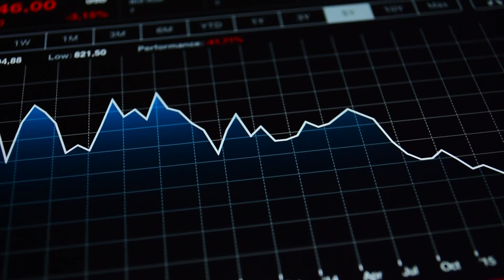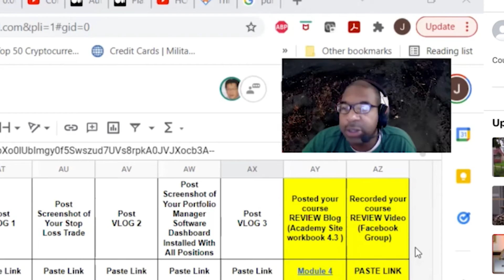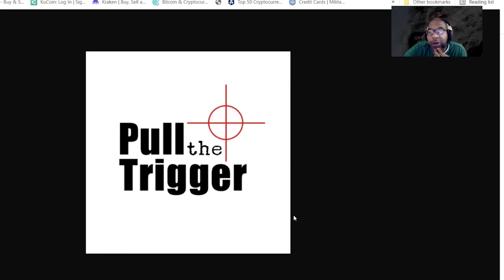Whoever Puts The Right Pieces Will Define Artificial Intelligence In The Future 🤖- Dr. Ben Goertzel